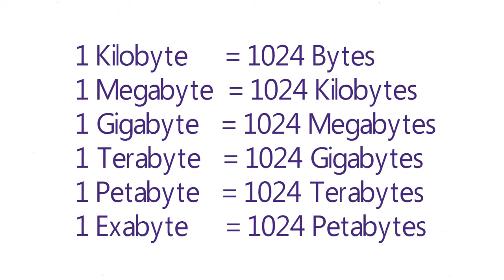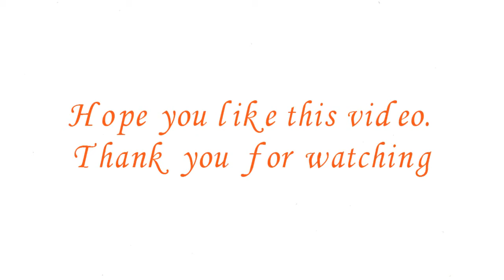How Many Bytes in Kilobyte, Megabyte, Gigabyte, Terabyte by vlogboard